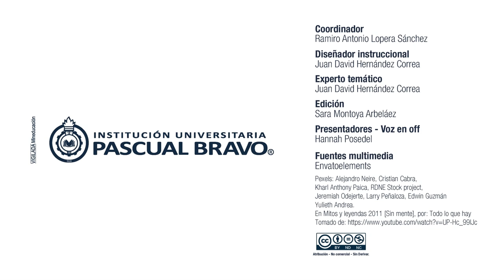English World Documentary: Colombian Folklore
The folklore of each country can vary greatly. The country can be located in Latin America and speak Spanish but it will not mean that the folklore and culture will be Latin.